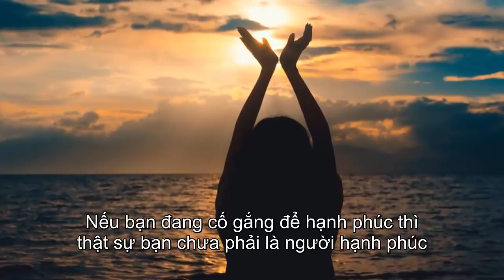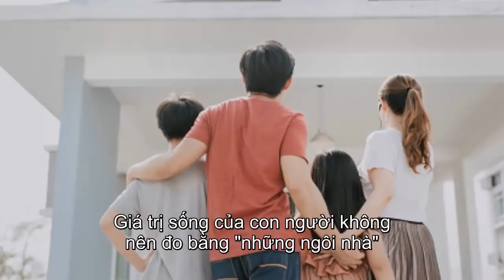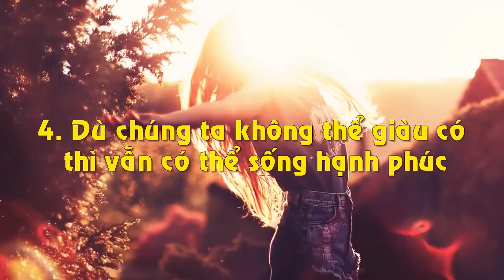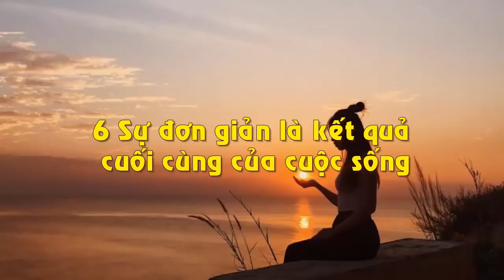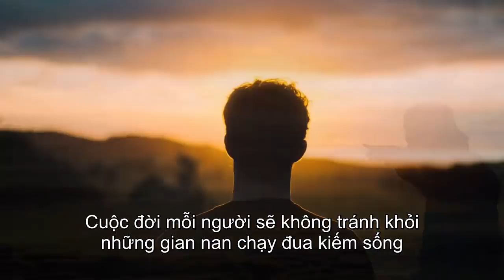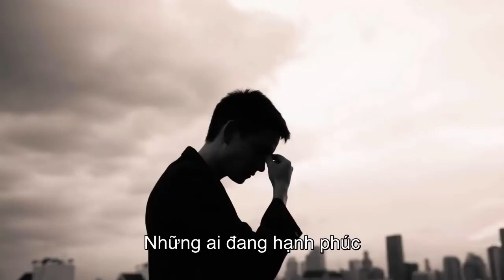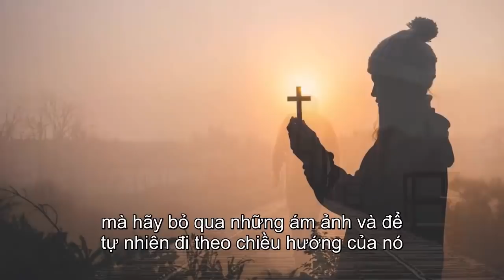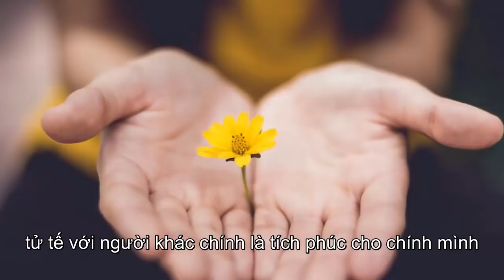Đời Người Nằm Trên Núi Tiền Vẫn Khổ Nếu Không Nhận Ra 6 Điều Này